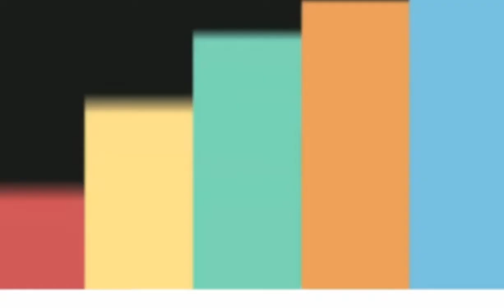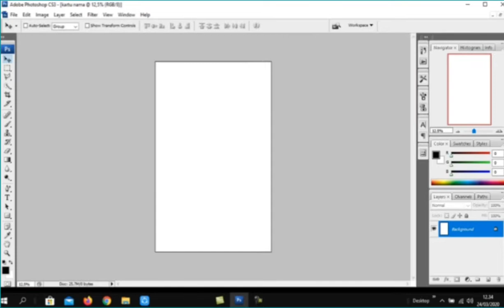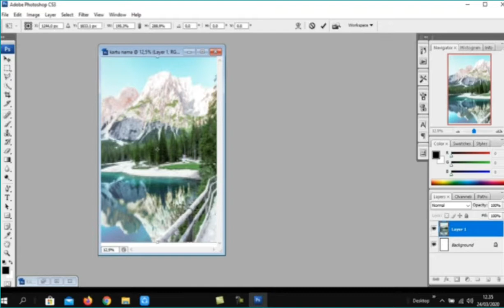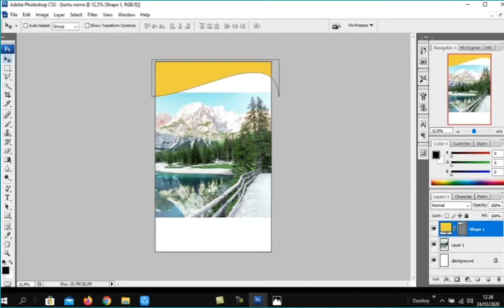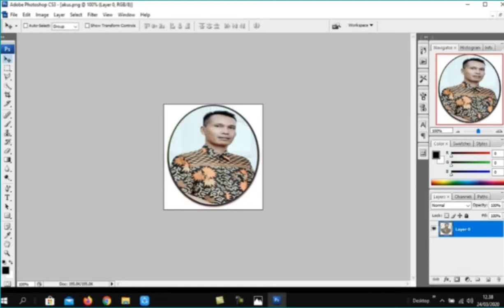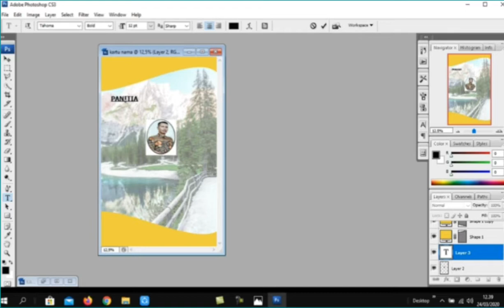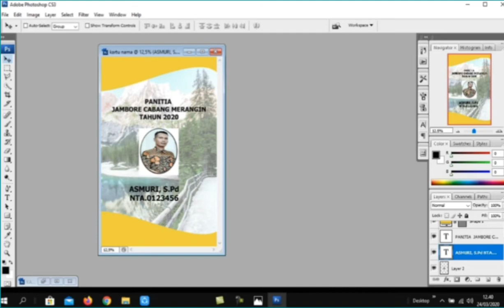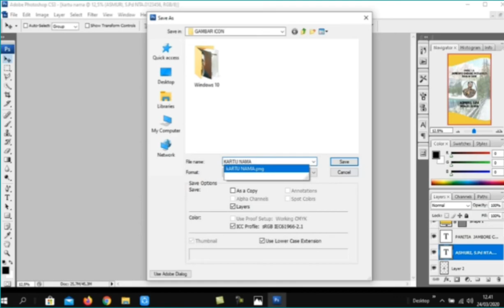CARA MEMBUAT ID CARD DENGAN POTOSHOP CS 3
Klik Subtitel (CC) untuk memperjelas Keterangan  suara..
Kebanyakan teman-teman mendesain ID Card menggnakan Corel draw .tapi kali ini bagi yang suka editing dengan Potoshop saya sengaja mengajak teman-teman berkreasi dengan Adobe Potoshop CS3 .simak Video Tutorial ini dan Jangan lupa Klik Subscribed dan Share Video ini jika bermanfaat bagi kita semua terima Kasih.

Chanel ini di bangun untuk memberikan tutorial agar kita bisa belajar bersama dan berbagi untk semua